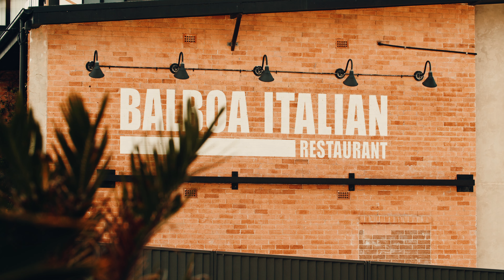23 Attadale Court, Elanora